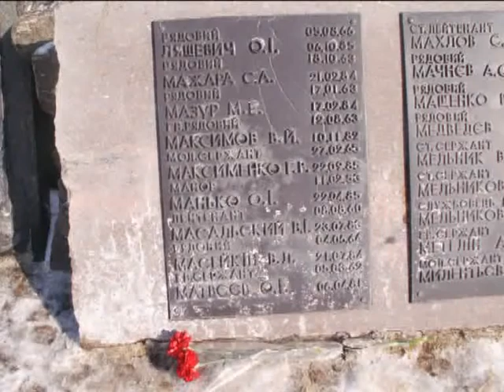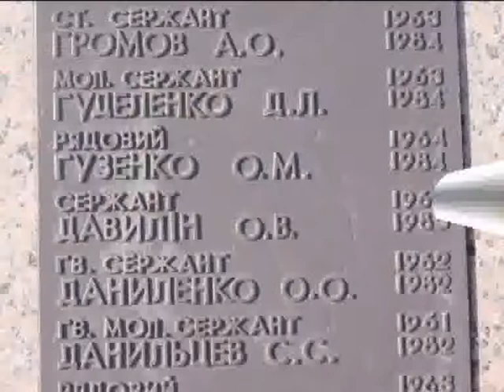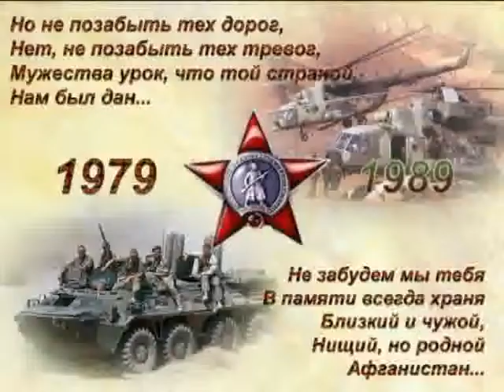15 02 годовщина вывода войск